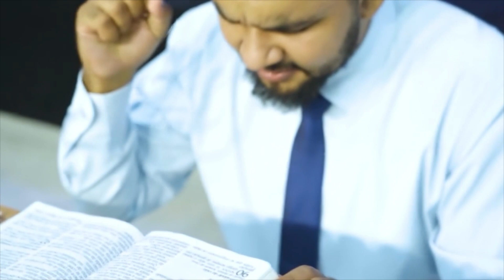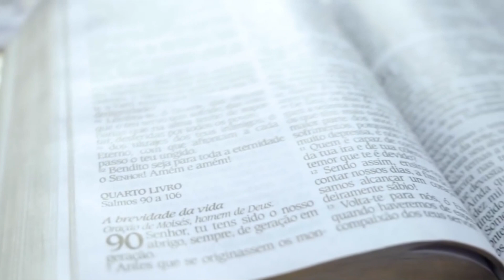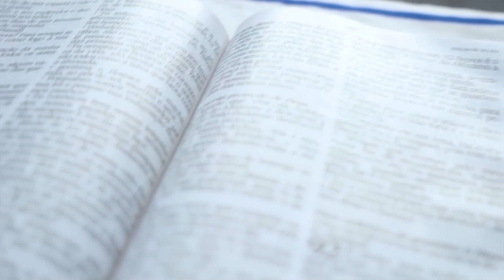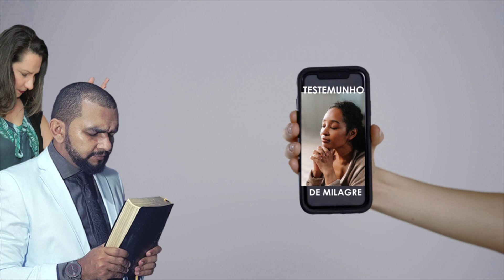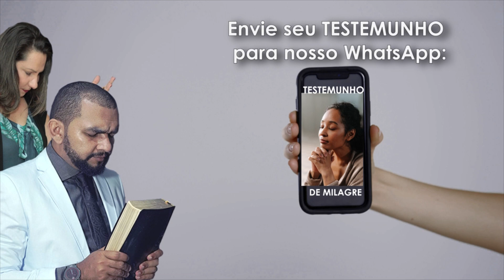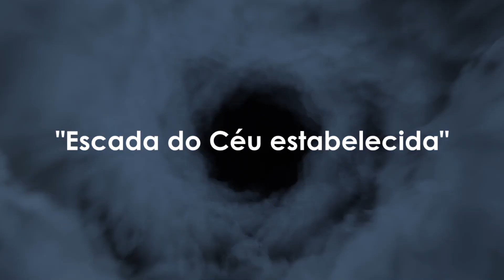ORAÇÃO DA NOITE, DOMINGO 23 DE ABRIL - PODEROSA ORAÇÃO DO SALMOS 91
PROGRAMA COMUNHÃO E ORAÇÃO - Apóstolo Eliseu Lustosa

CURSO PARNASSÁ: 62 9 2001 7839 (WhatsApp)

Sintomas de que você precisa fazer essa ORAÇÃO:
• Desgaste físico
• Falta de recursos
• Dívidas
• Desemprego
• Falência
•Discussão em casa por dinheiro
• Depressão
• Ansiedade
• Insônia
• Suicídio
• Isolamento
• Solidão
• Alcoolismo
• Vícios